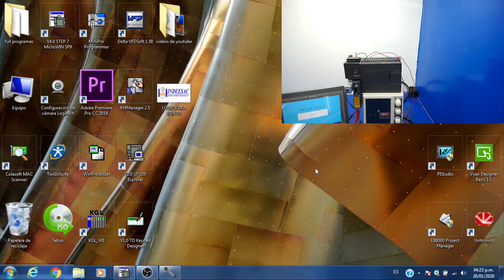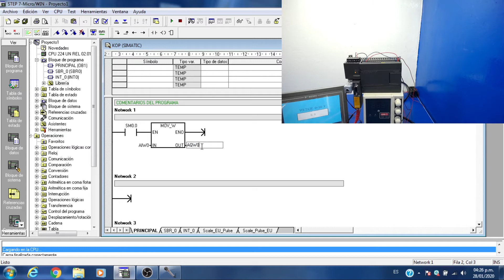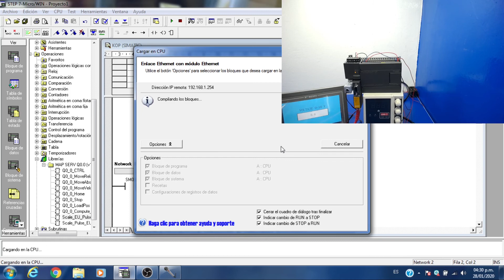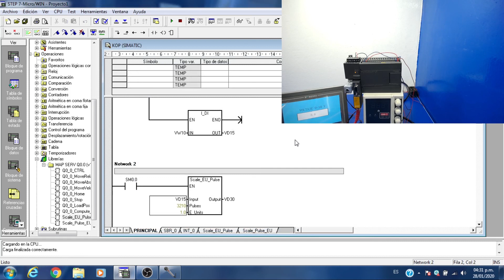Programación de plc s7 200 utilizando señales analógicas de 0-10 voltios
Modo y control de posición con 4 Servos y motores paso a paso con el PLC Siemens S7 200 CPU286
Esta vez hemos demostrado un programa en el cual nos muestra las señales analogicas del plc la cual hemos convertido en 0-10 voltios.